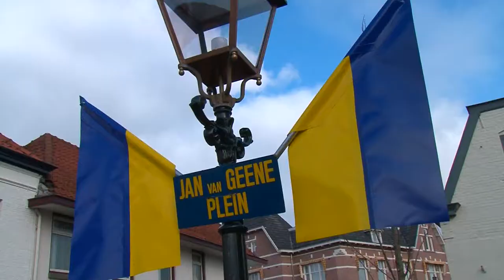Intocht prins Dommelbaorzedurp 2015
Een impressie van de intocht van de prinsen jeugdprinses met gevolg in Dommelbaorzedurp